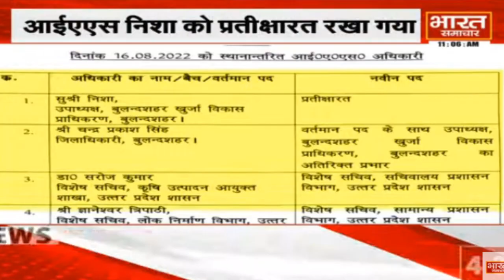Virendra Singh से सुनिए- -यूपी में प्रशासनिक बदलाव, IAS-PCS के तबादले की कहानी !